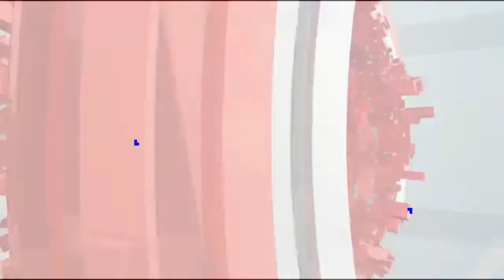খালেদা জিয়ার সাজা স্থগিতের মেয়াদ বাড়ানোর আবেদন || Bangla News 24 Today ||আপডেট নিউজ 24 ঘন্টা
খালেদা জিয়ার সাজা স্থগিতের মেয়াদ বাড়ানোর আবেদন  Bangla News 24 TodayBNP News